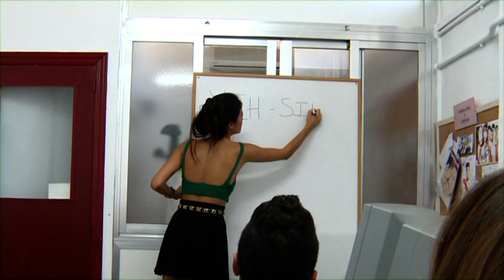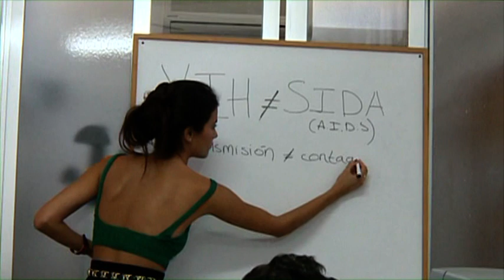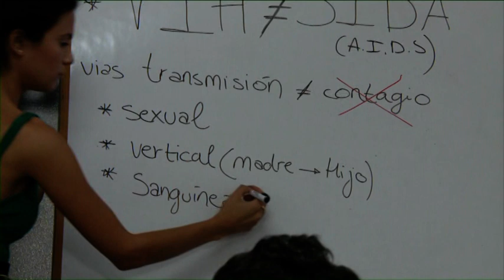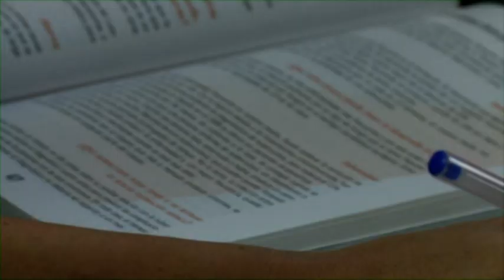MW2011: SPAIN, Beauty with a Purpose presentation